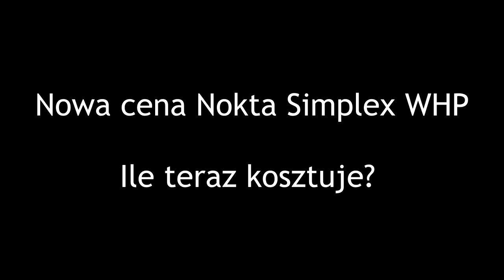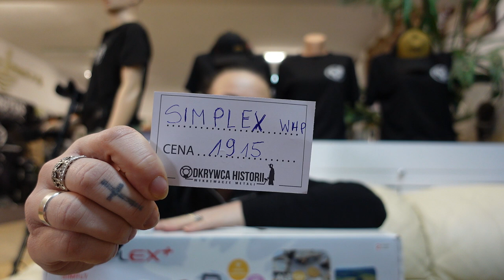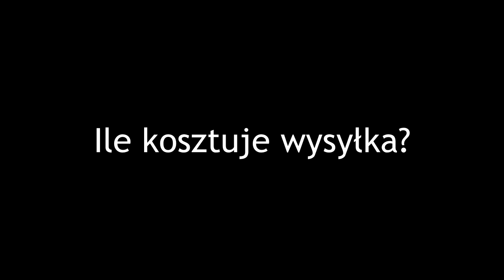Szalona promocja cenowa Nokta Simplex WHP + pakiet Advantage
Kupując ten zestaw otrzymujesz:
1. Wykrywacz metali Nokta Simplex WHP wraz z cewką 11"
2. Słuchawki bezprzewodowe
3. Kable
4. Czapeczka
5. Gwarancja 2 lata
Plus Pakiet Advantage o wartości: 672 zł
Advantage Package Zestaw akcesoriów NOKTA
W skład zestawu wchodzi:

1 czapeczka typu baseball, czarna z logiem Nokta Makro,

1 nożo-łopatka Nokta Makro z etui do pasa,

1 panel udowy z kaburą Nokta Makro na pinpointer,

1 pinpointer PulseDive Pointer BLK,

1 torba zrzutowa Nokta Makro na znaleziska

Sklep stacjonarny z wykrywaczami metali:
Odkrywca Historii
ul.Piastowska 28
14-240 Susz
woj. Warmińsko-Mazurskie

Muzyka
📞Kontakt:do Eweliny: